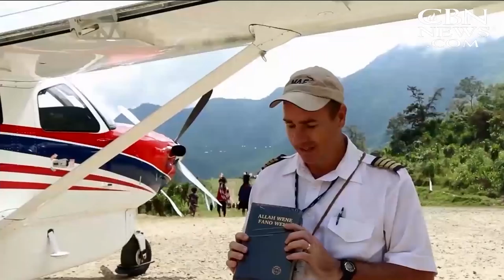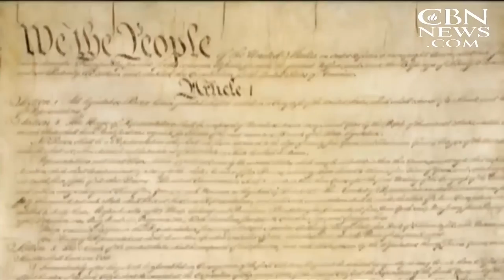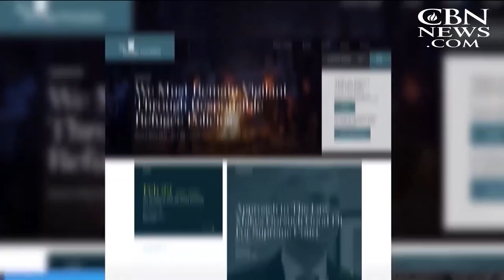CBN NewsWatch: March 16, 2017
On CBN Newswatch, March 16: 'We are going to win': Trump blasts Hawaii judge's 'overreach' on travel ban; The 'spirit of America': Whatever happened to the Tea Party?, and more